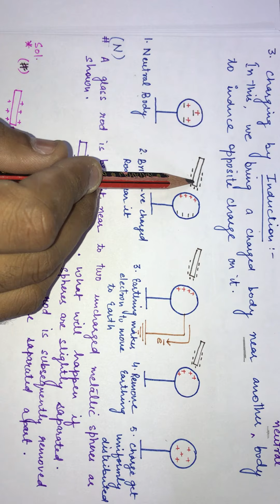Electrostatic:- Method of Charging Lecture 2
Method of charging a body CBSE class Xii physics